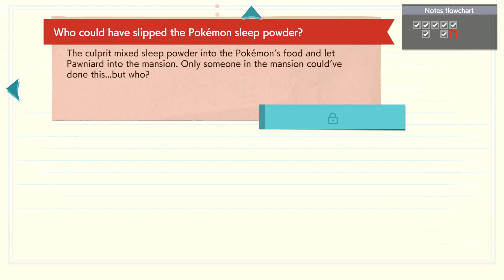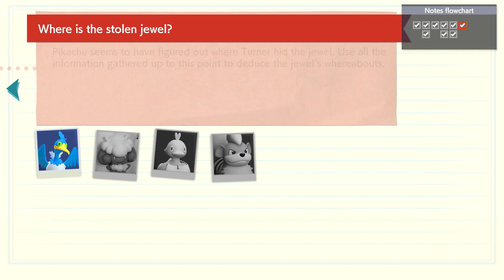Detective Pikachu - Episode 5 - The Real Culprit of the Missing Jewel Case is??!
Hello Guys and welcome back to my Detective Pikachu Returns playthrough where we gain more Evidence and Figure out the who the Real Culprit is of the Missing Jewel Case is! However Something Unexpected Happens...

All Feedback will be Appreciated👊